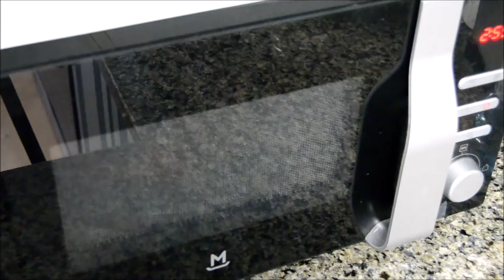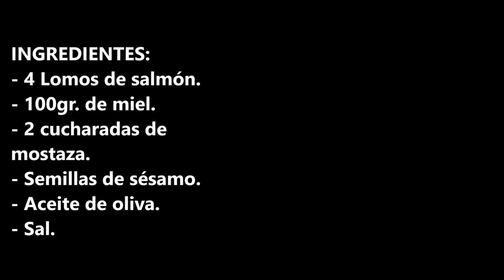Salmón con miel y mostaza al MICROONDAS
Salmón con miel y mostaza al microondas, la receta de pescado mas fácil y rápida de hacer y super saludable.

INGREDIENTES:
- 4 Lomos de salmón.
- 100gr. de miel.
- 2 cucharadas de mostaza.
- Sal.